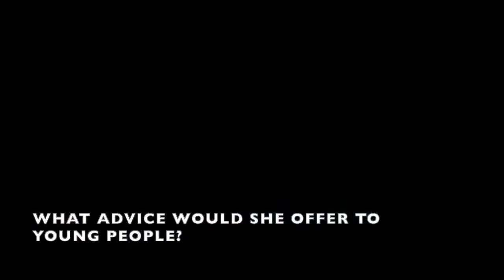Sandbar Mitchell: A Life-changing Experience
A volunteer at the Warbirds of Glory Museum in Brighton, MI tells the story of how she found her calling in aviation ground maintenance through her volunteer work on the Sandbar Mitchell B-25 restoration project.

Having a teacher who lights the fire and friends who provide the opportunity are all it took for her to discover her true place in the world.

If you're looking for direction, maybe look at the Warbirds of Glory Museum and the Sandbar Mitchell project.